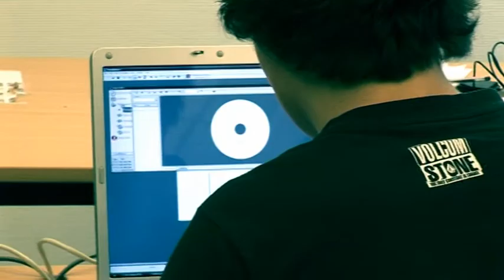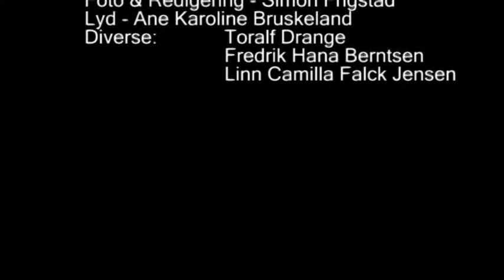PTF Action 3 H07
1 min lang actionfilm laget i Prosjekt til fordypning høsten 2007.